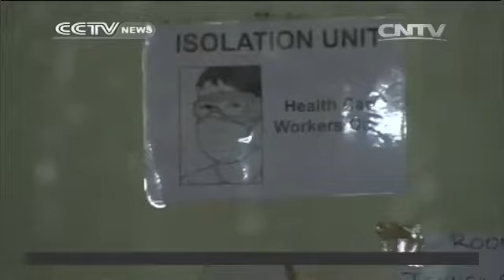High-level international conference on Ebola held in Belgium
Political leaders and international institutions delegates attend a high-level international conference on Ebola, in Brussels, capital of Belgium, March 3, 2015. More than 9,500 people were killed and 24,000 others were infected in west Africa by Ebola, according to the World Health Organisation (WHO).